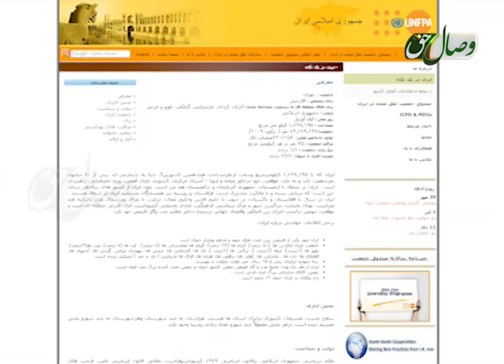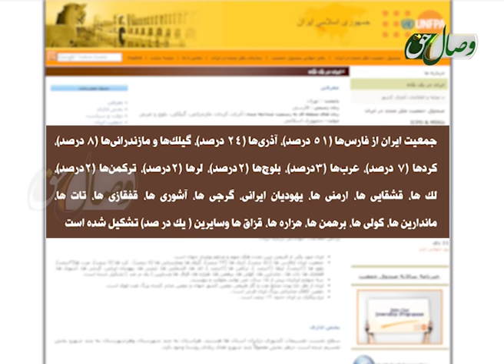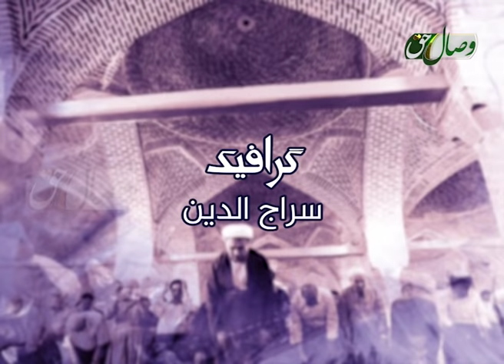فیلم مستند اسباب گریز اقلیتها از مرکز - АСБОБИ ГУРЕЗИ АҚАЛЛИЯТҲО АЗ МАРКАЗ